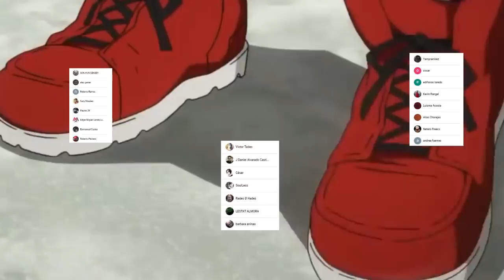DEKU Enfrenta a sus AMIGOS 🤯 La DETERMINACIÓN de la CLASE A || Boku no Hero Academia 319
HOLA AMIGOS LES TRAEMOS UN NUEVO VÍDEO ESTA VEZ LA REVIEW DEL MANGA 319 DE BOKU NO HERO ACADEMIA, DONDE VIMOS LA DETERMINACION DE LA CLASE A PARA SALVAR A DEKU, DEJENME SU OPINION EN LOS COMENTARIOS.